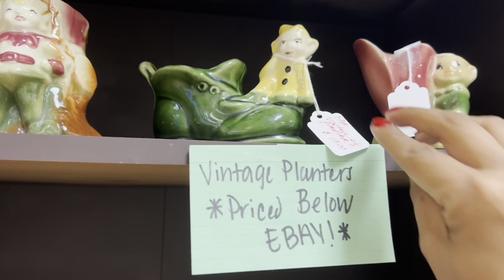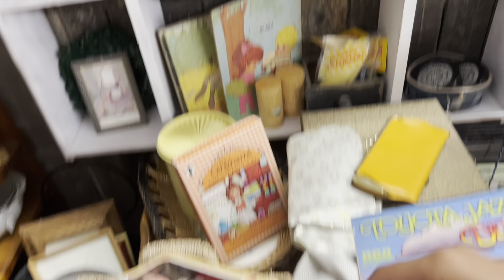“You Should Probably Mention That” | SHOP WITH ME | RESALE | VINTAGE TREASURE HUNTING | ANTIQUE MALL